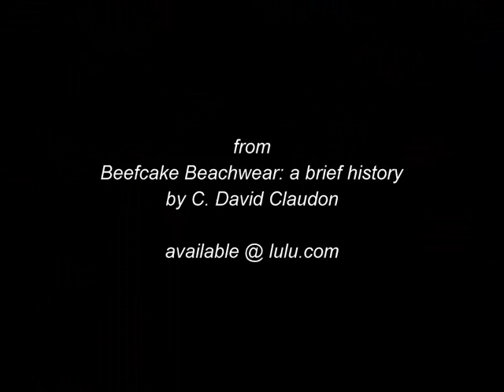What They Wore to the Beach: a film on Men's Beachwear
A film study of men's beachwear from 1880 to 1980 using vintage photographs.